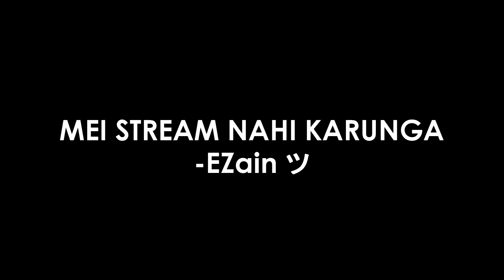Starboy ⭐️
Starboy ⭐️ (Valorant Montage)